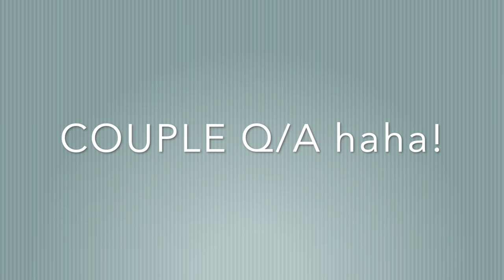Answering your juicy questions about our relationship | Q&A with Kenny and Leeza | LEE VLOG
Hi my dear angels. Sorry for not being active for a very long-time. I promise to be active from now on. Sending prayers to everyone to stay safe and sound. I filmed our first Q/A .